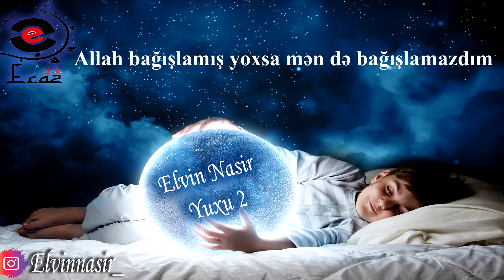Elvin Nasir - Yuxu 2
Elvin Nasir-in ifa etdiyi "Yuxu 2" adlı parçası artıq onlayndır!

Söz/beat - Elvin Nasir
Sample - ORK. CHOPI BEND - ALBANSKO (Aman aman of of)
Səs uzlaşması - Fərhad Tağıyev (@Farhadtaghiyev)
Səsyazma - Ecaz studio ( @Ecazproduction )

Sözlər :
Çəkilib dayanmışam aynaların qarşısında
O qədər dəyişdim ki əvvəl olsa inanmazdım
Ümidim yoxdu bir də uşağlığıma geri qayıdam
Olsaydı 5 yaşımda ilk şeirimi yazmazdım

Ruhum saf özüm uşaq beyində xəyallarım
Nə bilim bir gün əzab tək içimdə odlanacaq
Məscidə getmədiyim gün oturub düşünürdüm
Qorxurdum ki bu gün Tanrı nigaran qalacaq

İçimdə  ölmüş ümidlərin məzarlığına baxıb
İtirib huşumu qızmar günəşə ay demişəm
Dərdimi beşiyə qoyub yatsın deyə yırğaladım
Sən də demə xoşbəxtlikmiş ona lay lay demişəm

Həsrətin həsrətin çəkəndə tutdu boğdu qəhər
Elə bir su içmişəm üstü şəkər altı zəhər
Çıxarıb ruhumu cannan aynaya həbs elədim
Sonradan dayanmışam aynaların qarşısında sübhə qədər

Açıqdı sağ gözüm və sol gözümlə yuxuya getmişəm
Ürəyim göstəriş verib ruhum başını əyib
O qədər savaşmışam min orduyla tək silahla
Düşmənə atdığım hər güllə qayıdıb özümə dəyib

Yamağlı penceyimlə keçdi getdi uşağlığım
Cibində şeirlərim var idi gözlərdən iraq
Böyüdüm göz qırpımında amma nə dəyişdi?
Həyatım həmin pencək mən də həmin yamaq

Elə bir yarə vuruldum ki vurdu qəlbimdən
Yoxsa mən bir zərbəyə yıxılmazdım aşmazdım
Sonradan gəlmiş ağlamış çürüyən məzarımda
Allah bağışlamış yoxsa mən də bağışlamazdım

Çəkilib ərşə yuxum yenə də gecəm oldu səhər
İçimdə dərdi kədər qışqıranda duydu bəşər
Nə qədər baxsa gözüm əksimi görməz yenə də
Çəkilib dayanmışam aynaların qarşısında sübhə qədər